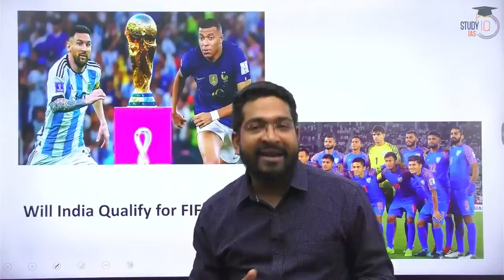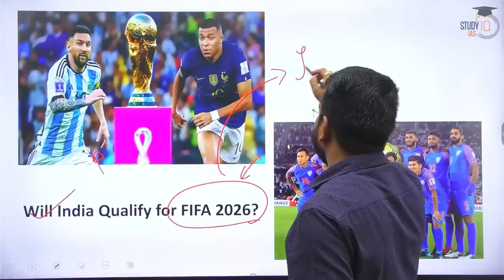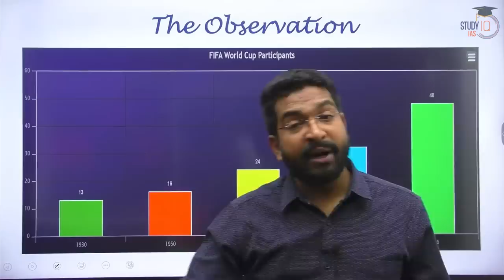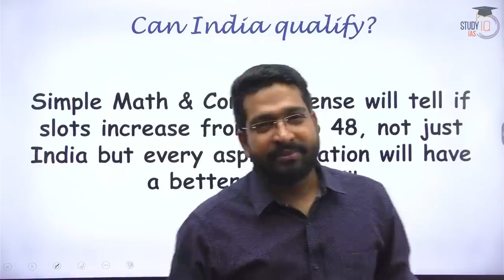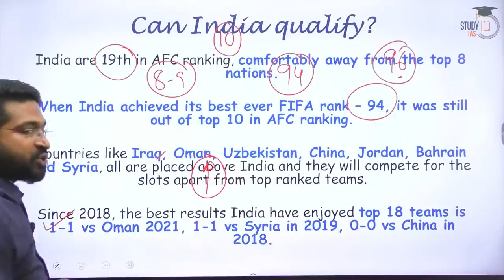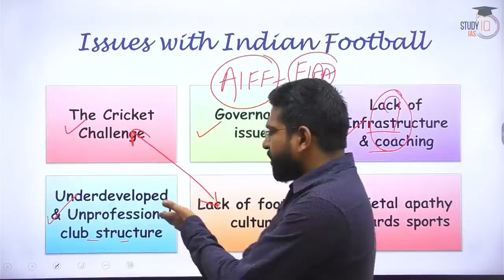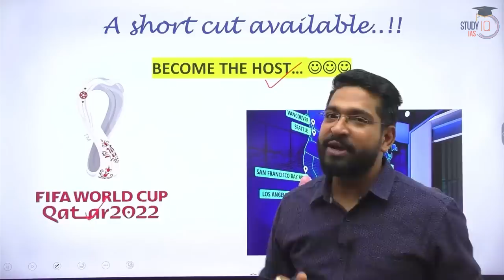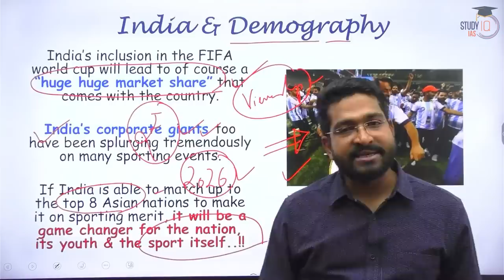What are the prospects and challenges of Indian football going into 2026 | UPSC